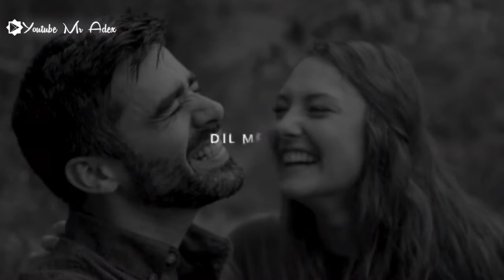Kaisa yah ishq💞 hai 😍 Romantic Songs 🥀ishq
Wah kya najare hai 😮 harnoor ❣️
No Love slowly 🍁 Sidhu moosewala ❣️punjabinewsong
Zindagi haseen ❣️ hai 😍
Uff😯 Harnoor Blushing bride Status video❣️

Meri jeheyi nhioo labhni🥀Mainu hora naal Feere Tulda😟 sadstatus What'sApp status video